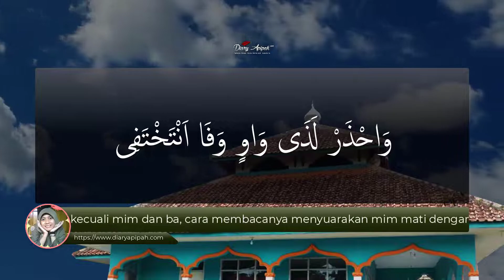Nadoman Mim Sukun Nadoman Tajwid Sunda Ikhfa Safawi, Idghom Mitslain dan Idzhar Safawi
Nadoman basa Sunda tentang tajwid hukum mim sukun ada 3 yaitu ikhfa safawi, idzhar safawi dan idgom mislain atau idgom mimi.